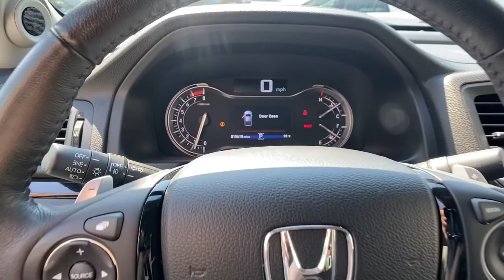2020 Honda Ridgeline Spartanburg, Greenville, Greer, Inman, SC, Forest City, NC P51402A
Used 2020 Honda Ridgeline available in Spartanburg, South Carolina at Vic Bailey Honda. Servicing the Greenville, Greer, Inman, SC and Forest City, NC area.

500 E Daniel Morgan Ave

CARFAX One-Owner. Local Trade, Just Serviced - Oil and Filter, New Wiper Blades, New Cabin Air Filter, Alloy wheels, Apple CarPlay/Android Auto, Automatic temperature control, Bluetooth Hands-Free Link, Compass, Exterior Parking Camera Rear, Forward collision: Collision Mitigation Braking System (CMBS) + FCW mitigation, Heated front seats, Heated steering wheel, Memory seat, Navigation system: Honda Satellite-Linked Navigation System, Panic alarm, Power driver seat, Power moonroof, Power passenger seat, Remote keyless entry, Security system.brbrHondaTrue Certified+ Details:brbr  * Warranty Deductible: $0br  * Vehicle Historybr  * Limited Warranty: 60 Month/86,000 Mile (whichever comes first) from original in-service date, if purchased within new vehicle limited warranty periodbr  * Powertrain Limited Warranty: 84 Month/100,000 Mile (whichever comes first) from original in-service datebr  * Transferable Warrantybr  * 182 Point Inspectionbr  * Roadside Assistance for the duration of the Certified Pre-Owned Limited Warranty. Up to two complimentary oil changes within the first year of ownership. SiriusXM 90-Day Trialbr  * Roadside AssistancebrbrbrEstablished in 1969, Vic Bailey Automotive is a family business in its 3rd generation. Come visit us in Spartanburg and enjoy a hassle-free experience!brbrAwards:br  * JD Power Automotive Performance, Execution and Layout (APEAL) StudybrThe Vic Bailey way.